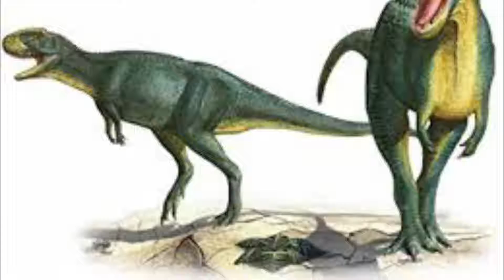Rugops Primus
This video shows pictures of Rugops (Rugops Primus), which is well known as the “wrinkle-face”, and is also one of the deadliest dinosaurs ever! Enjoy